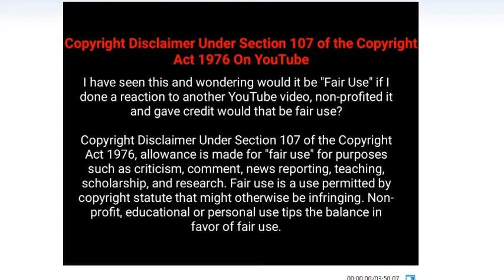The Float House River Kwai Resort | Luxury Floating Hotel | Top Floating Hotel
float house river kwai review,
float house river kwai pantip,

ফ্লোট হাউস রিভার কিউই রিসোর্ট | বিলাসিতা ফ্ল্যাটিং হোটেল | শীর্ষ ফ্ল্যাটিং হোটেল
ஃப்ளோட் ஹவுஸ் ரிவர் குவாய் ரிசார்ட் | ஆடம்பர மிதக்கும் ஹோட்டல் | மேல் மிதக்கும் ஹோட்டல்
Отель Float House River Kwai Resort | Роскошный плавающий отель | Top Floating Hotel

फ्लोट हाउस रिवर क्वॉई रिज़ॉर्ट | लक्जरी फ्लोटिंग होटल | शीर्ष फ़्लोटिंग होटल
浮克豪斯桂河度假村|豪华浮动酒店|顶级浮动酒店
Плаващата къща River Kwai Resort | Луксозен плаващ хотел Най-плаващ хотел
플로트 하우스 리버 콰이 리조트 | 럭셔리 플로팅 호텔 | 탑 플로팅 호텔
The Float House River Kwai Resort | Luksuzni plutajući hotel | Top Floating Hotel